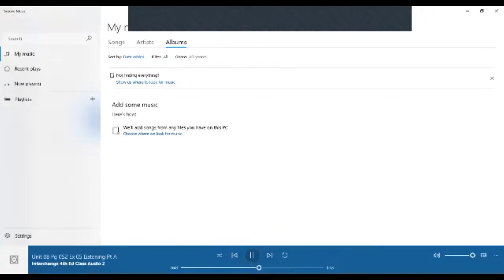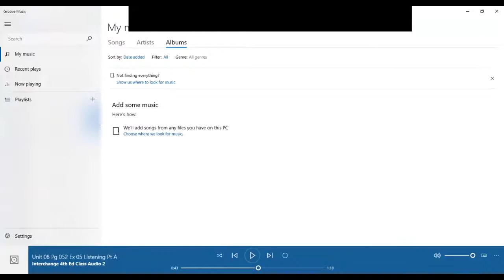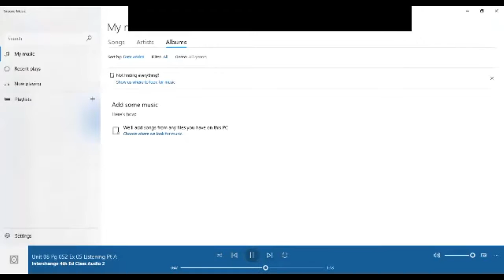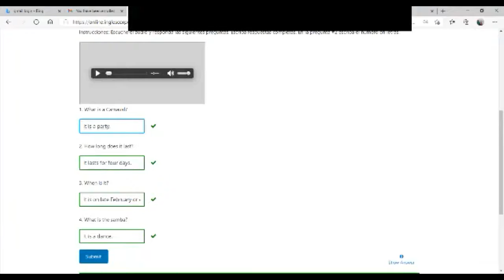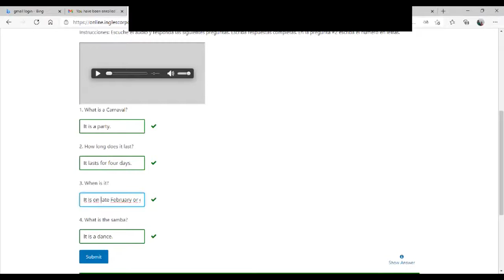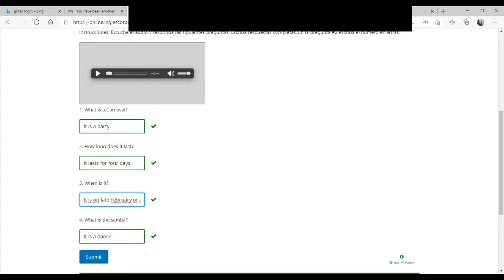Ingles Corporativo- A Carnaval - 2.9.2021- Day 9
In this class you will listen to an audio about a carnaval, this will help you develop skills in listening for specific information.

En esta clase escucharán un audio sobre un carnaval, esto les ayudara a desarrollar la habilidad para escuchar información especifica.